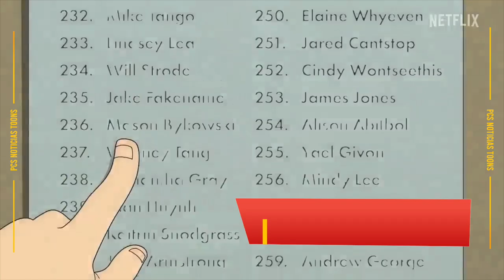PCS Noticias Toons 32 /una niña asustada por el cambio/ un viaje hacia el espacio/tiktok pantalla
el dia de hoy te contaremos las noticias mas importantes de la semana como la historia de heroes desde africa , Unos personajes que van de viaje hacia el espacio , una niña monstruo que salvara a su padre de las garras de el cambio
esto y mucho mas en pasa caundo sucede noticias toons
▶︎ Indice De Noticias
0:00 introducción
0:32 intro
0:47 Un capitan idiota que no sabe nada de su barco
1:33 scary girl su primera película
2:45 Wallace and Gromit Ahorra en meta
3:50 chink nuggit ahorra en la televison
4:58 del maga a una serie para max
5:42 final y redes sociales